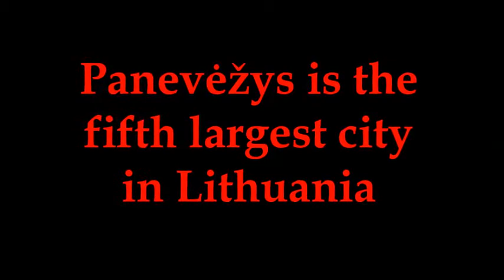Video about Panevezys